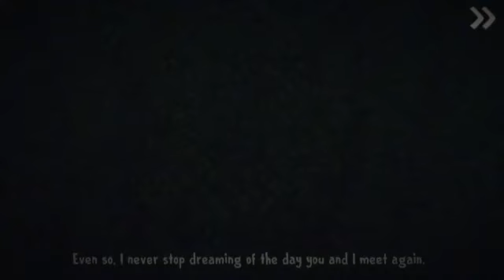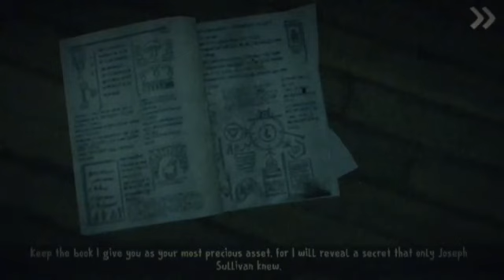Ice Scream: Rod's Tribute | THE LIFE AND DEATH OF ROD SULLIVAN | ALL CUTSCENES | RedstoneTober 2024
ROD SULLIVAN'S TRIBUTE VIDEO IS FINALLY HERE!

This video is every single cutscene from Ice Scream 1 to Ice Scream 8 from Rod Sullivan's childhood to adulthood as the famous evil ice cream maker! This video is made for all of my subscribers and to @KepleriansTeamGames for making this saga possible!

What do you think of this mini movie of Rod Sullivan?